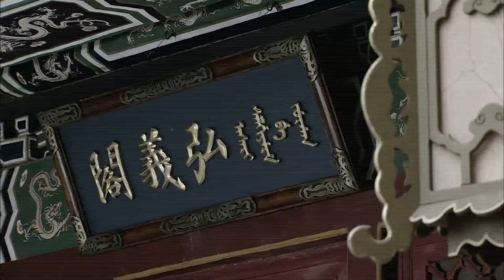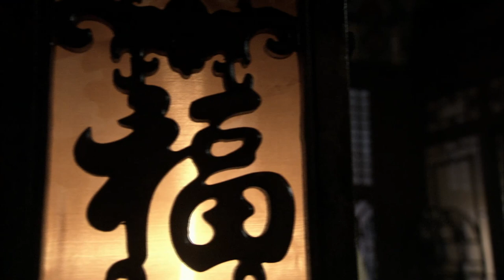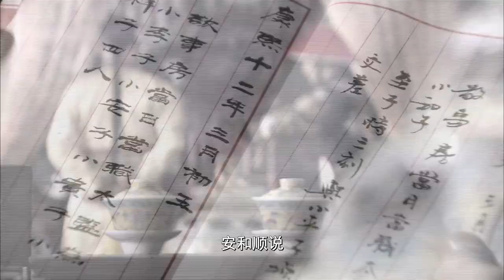EngSub《六宮之主》26：公主醉酒與皇帝發生關系，誕下龍鳳胎，卻意外身亡，二十年後妹妹竟戀上孿生哥哥！（甘婷婷 鄭嘉穎 米雪 張丹峰 洪欣 穆婷婷 ）